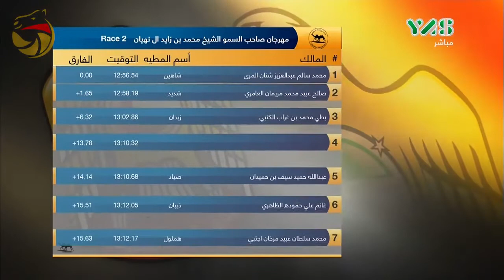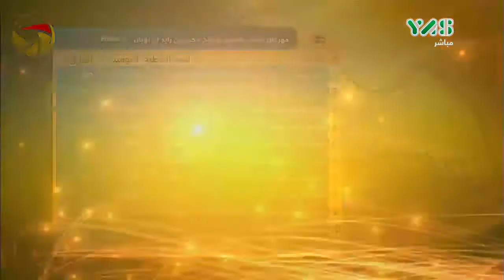مهرجان اللبسة – ثنايا 11-1-2017 م – ملخص السباق